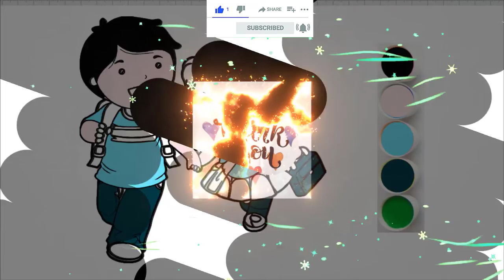Draw Draw TV - Draw People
* Draw People